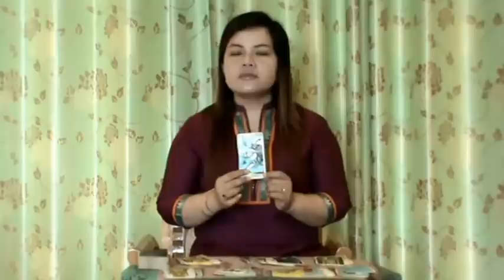ดูดวงมกราคม (1-10) 2560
มหาเดวีพยากรณ์ได้จัดทำวิดีโอการทำนายดวงชะตาด้วยศาสตร์ไพ่ยิปซีเพื่อเป็นแนวทางให้บุคคลได้รับชมและนำไปเป็นแนวทางในการดำเนินการเริ่มต้นสิ่งใหม่ๆและอีกทั้งยังสามารถนำไปแก้ไขเพื่อสู่ทางแห่งความสำเร็จ เคล็ดลับเสริมดวงเพื่อสู่ความรวย ความสำเร็จ

Line: mahadevi99